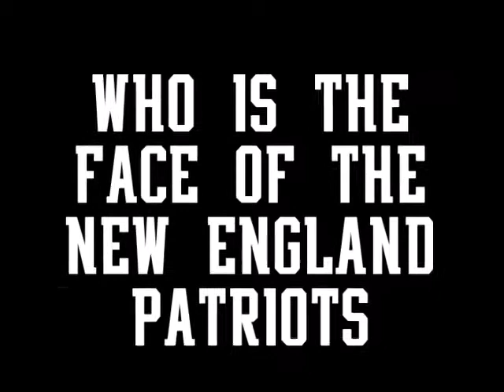The Beef between Bill Belichick and Tom Brady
After hearing/ reading the news about Bill Bilichick and Toma Brady, I HAD to make a video giving my view!

Listen To Songs from the show: Soundcloud.com/Inky-Mann